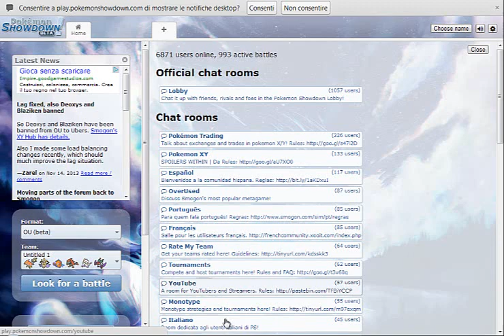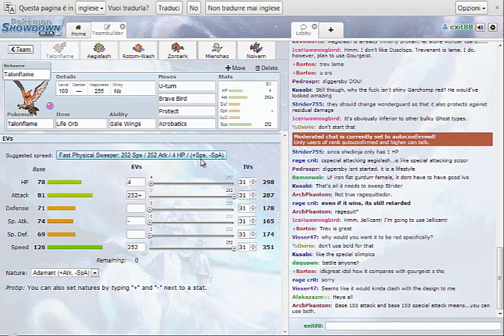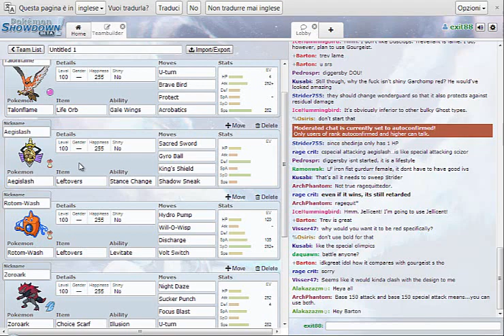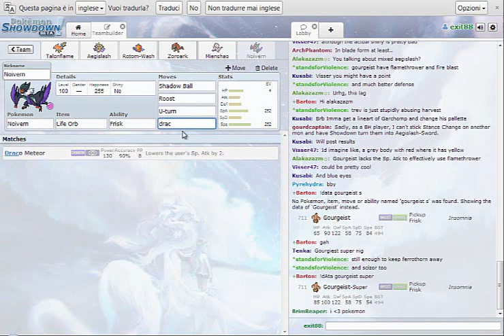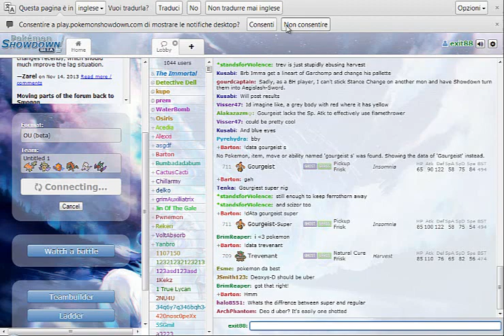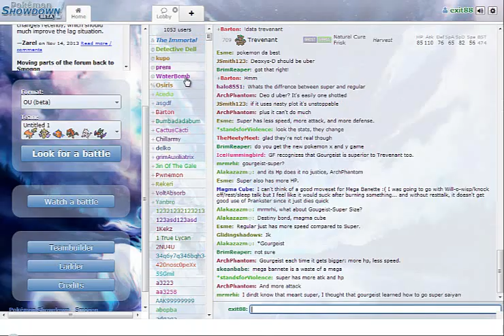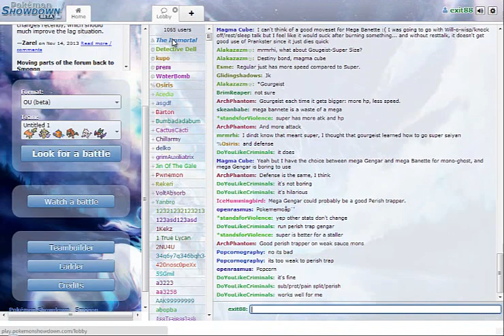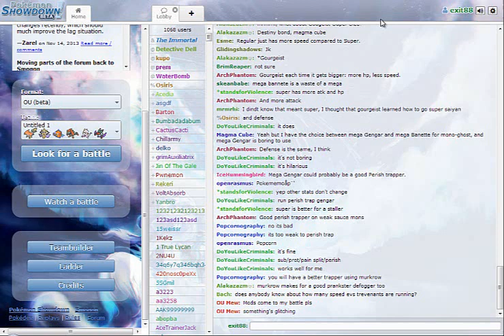ESCI88 PRESENTA: POKEMON SHOWDOWN!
Eccoci qua oggi con un nuovo video che ripercorre un pò il passato di questo canale, le lotte pokemon online. Quest'oggi con POKEMON SHOWDOWN come simulatore!!!

Call of Duty: Black Ops 2 (COD BO2)
codghostspokemonbianco2xy